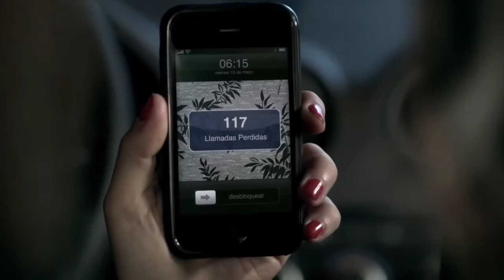Mini Reel - Natalia D'Alena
Edición: Guadalupe Aizaga